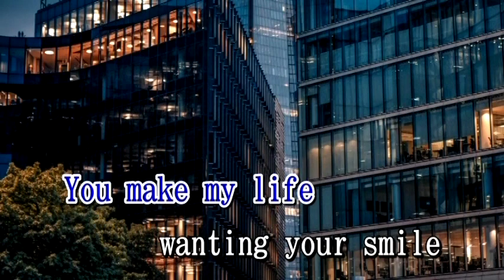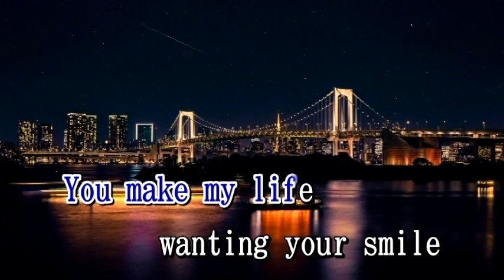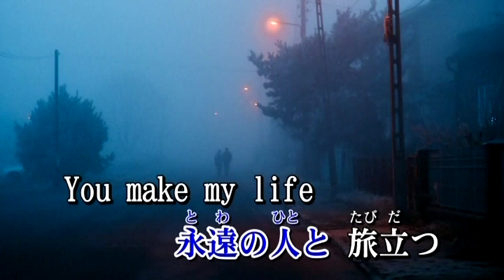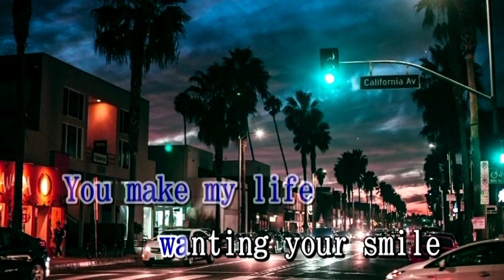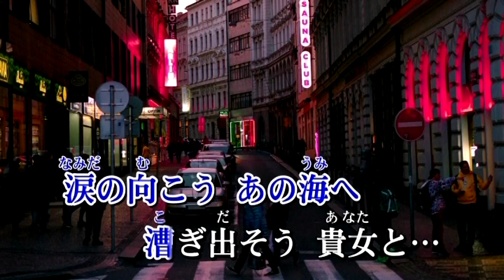貴女と… 舘ひろし cover chaplin 台北珍樂